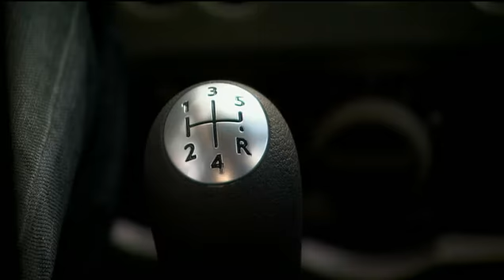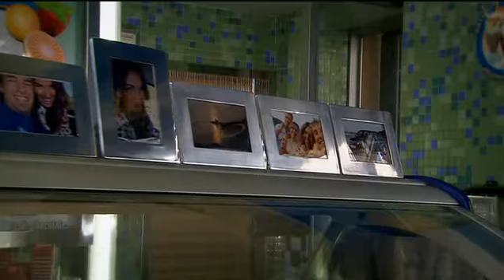Dacia Sandero - Praktilisus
Dacia Sandero - Praktilisus (City Motors)